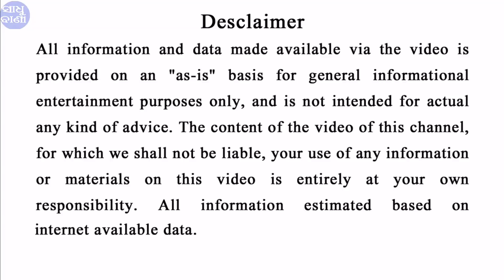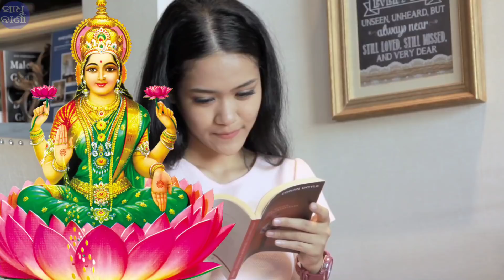ଏହି ରାଶିରେ ଧନ ଢାଳିବେ ଲକ୍ଷ୍ମୀମାତା || Ahi rashi uapare dhana dhalibe laxmi mata || Odia Horoscope Tips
ଏହି ରାଶି ଉପରେ ଧନ ଢାଳିବେ ଲକ୍ଷ୍ମୀ ମାତା || Odia Horoscope Tips 2020

Love with Sadhubani